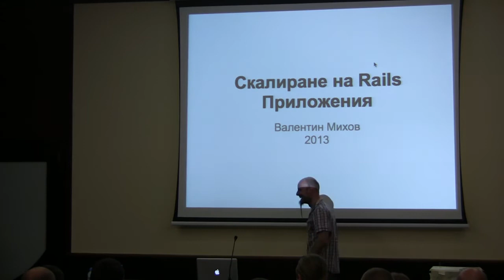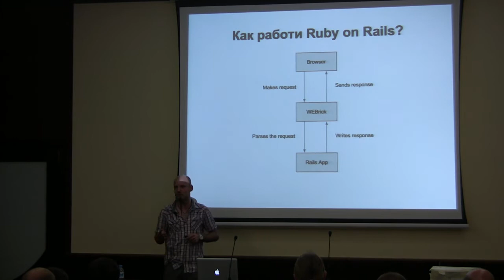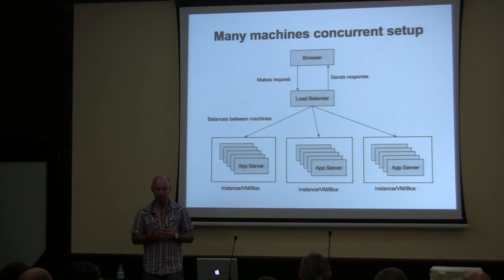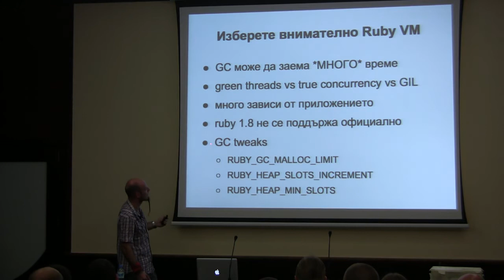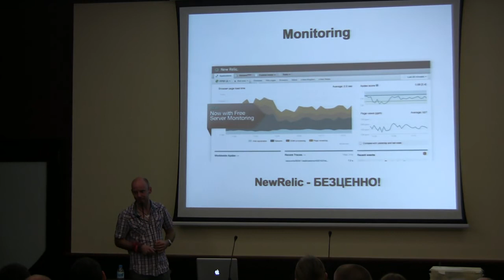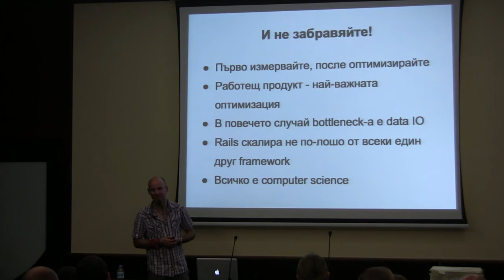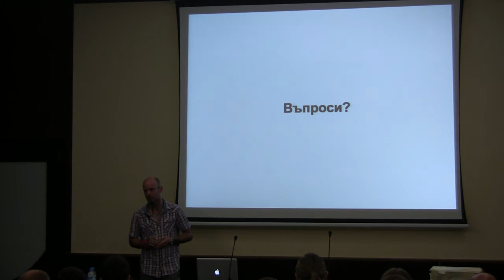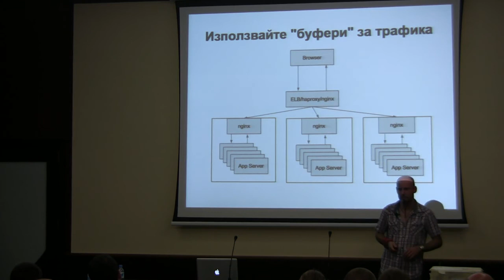09. Скалиране на Ruby on Rails приложения - Валентин Михов